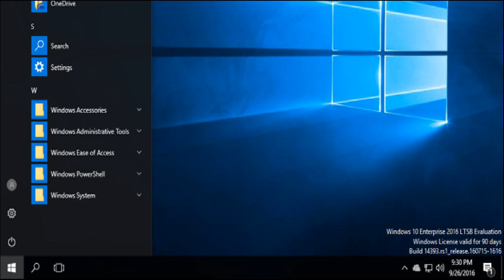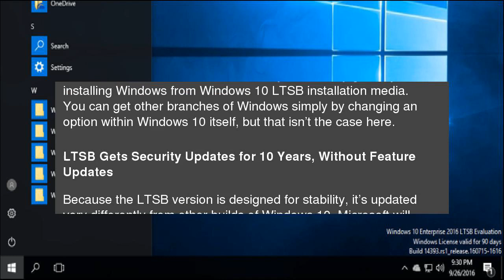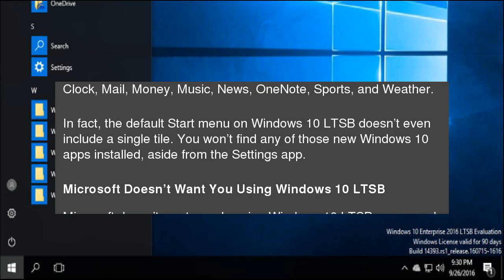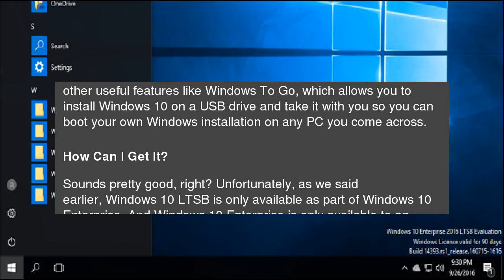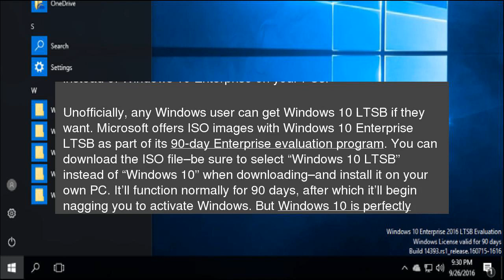Windows 10 Without the Cruft: Windows 10 LTSB (Long Term Servicing Branch), Explained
Did you know&nbsp;there’s&nbsp;a version of Windows 10 that doesn’t get big feature&nbsp;updates, and doesn’t even have the Windows Store or Microsoft Edge browser? It’s called Windows 10 LTSB, short for&nbsp;Long Term Servicing Branch. Windows 10 Without the Cruft: Windows 10 LTSB (Long Term Servicing Branch), Explained